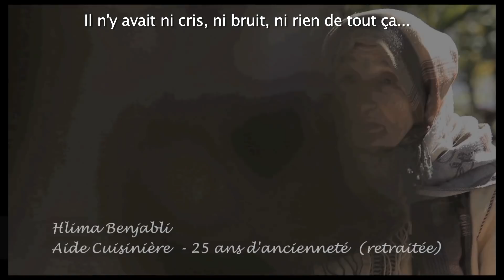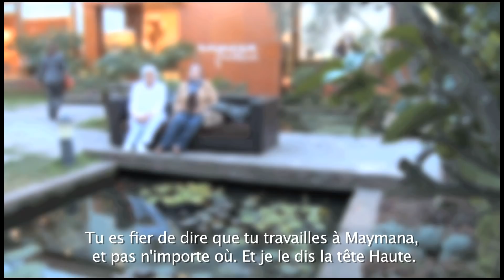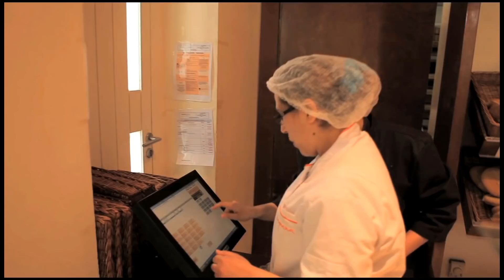Maymana contée par ceux qui la font chaque jour VOSTFR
Film interne RH 2014
Réalisé par Ali Benchakroun
PIXIBEL PRODUCTION